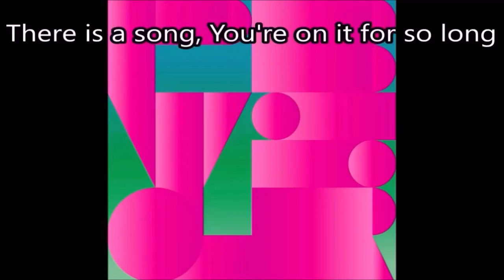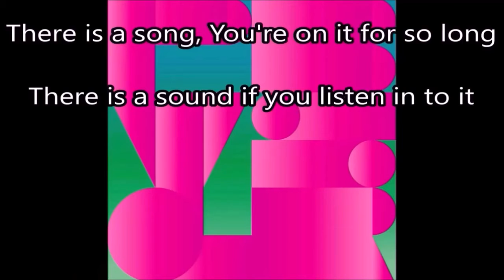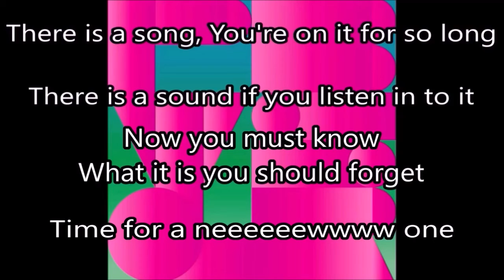Untying the Knot - Panda Bear (Karaoke / Instrumental)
You need 4 singers for this one